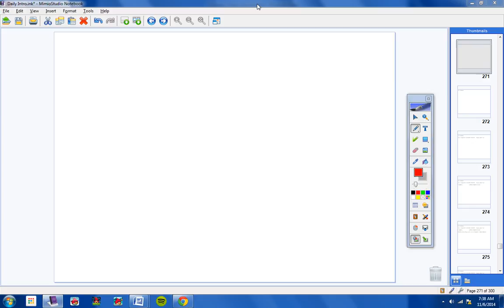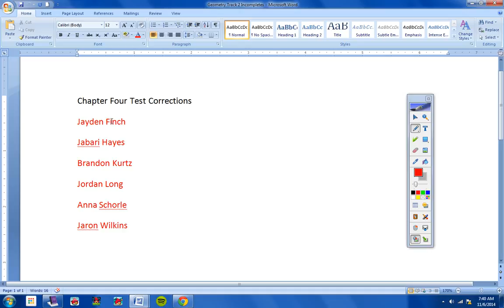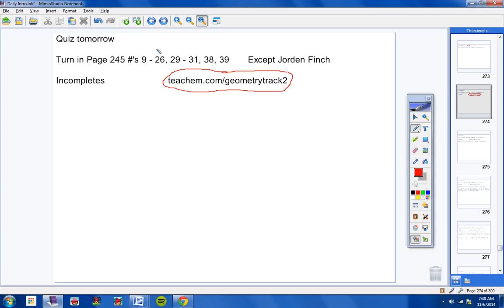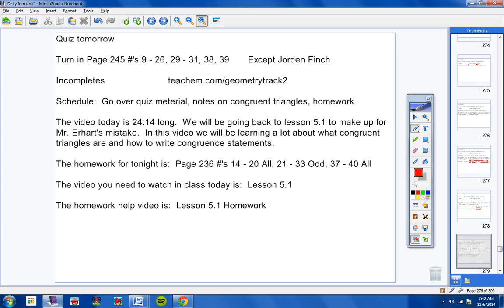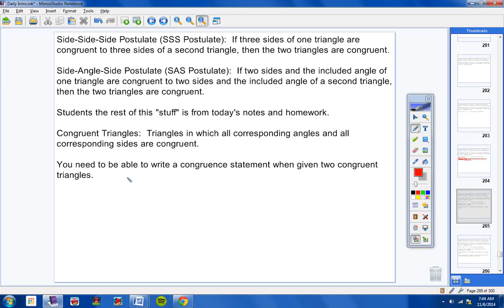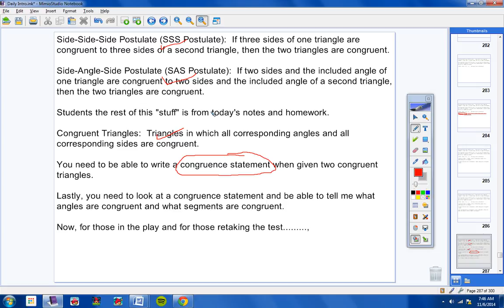Geometry Track 2 November 6